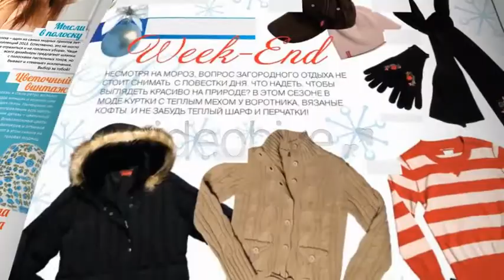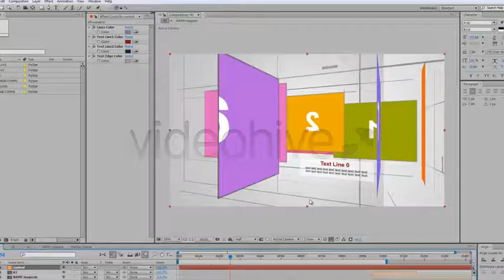New Magazine | After Effects Template 5561633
After Effects CS5. Full HD 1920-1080. Watch in HD Includes: two projects 25 fps, 29.97 fps. Duration: 40, 30, 20 se... (product-promo)